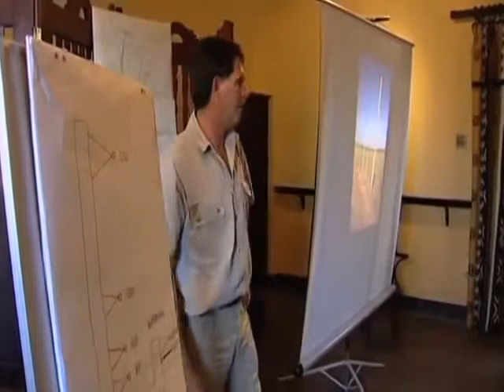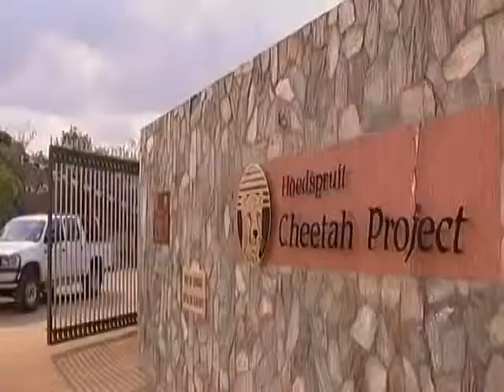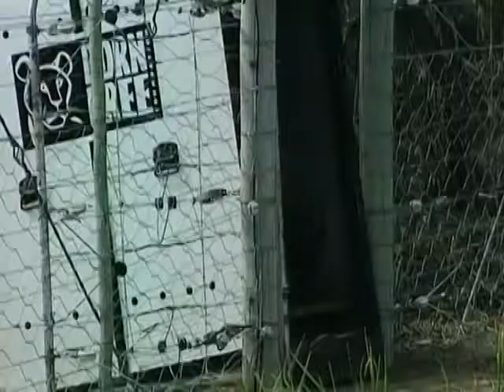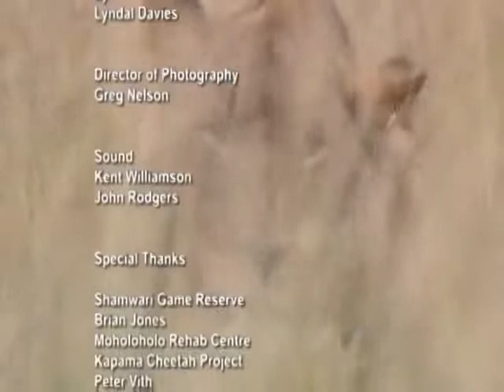Wild Documentary The Return of the Prime Predators BBC Documentary 480p